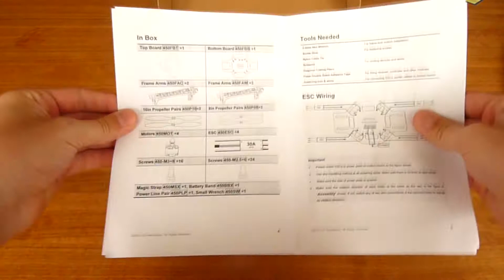DJI F450 Unboxing